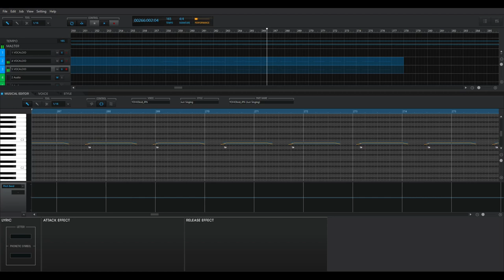YOHIOloid car alarm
this is a really old clip video from September 2022 but i think it's good enough to post to YouTube (I usually post miscellaneous clips on Twitter)